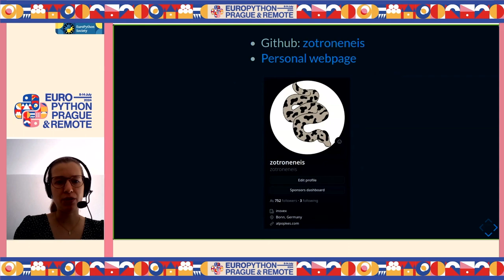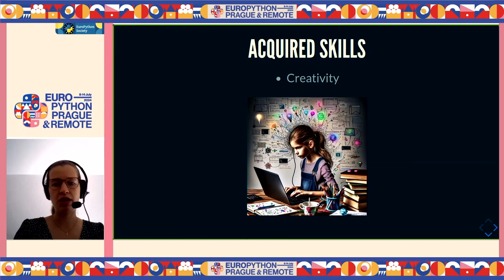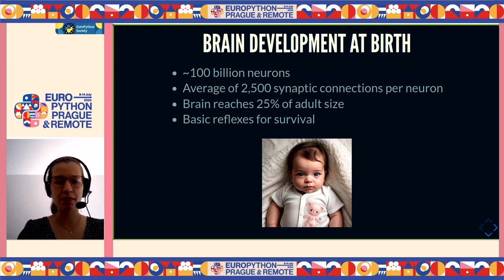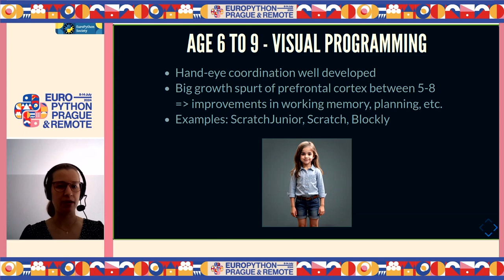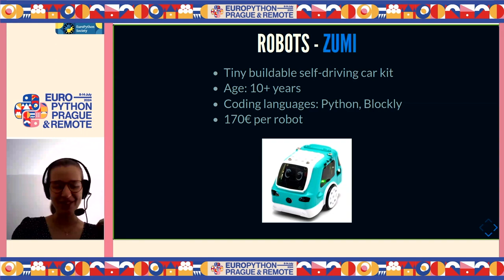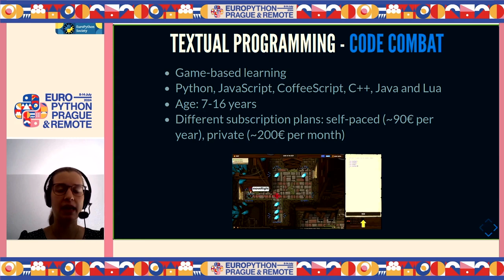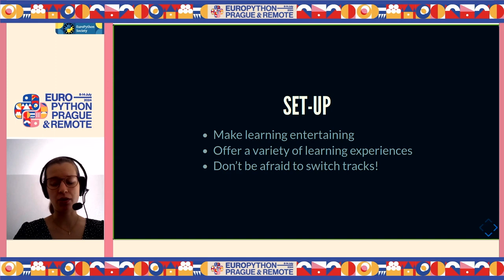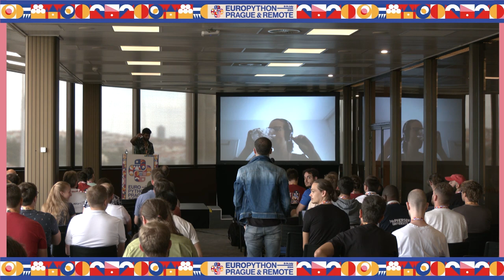When and how to start coding with kids — Anna-Lena Popkes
When and how to start coding with kids by Anna-Lena Popkes

Our world is driven by technology and there are many reasons to teach our kids how to code. For example, coding allows them to develop logical reasoning skills and teaches attention to detail. Allowing children to discover how much fun coding can be supports them in their development and opens many doors for their future.

But when and how should we start coding with kids? This talk will approach the question from a scientific perspective, looking into how children's brains develop, how children learn and how to best teach them coding abilities. It will answer important questions like "At what age can a child start coding?" or "What are the benefits of learning to code?". It will also present possible starting points, like learning platforms or tutorials.